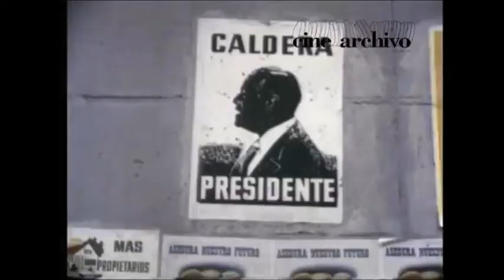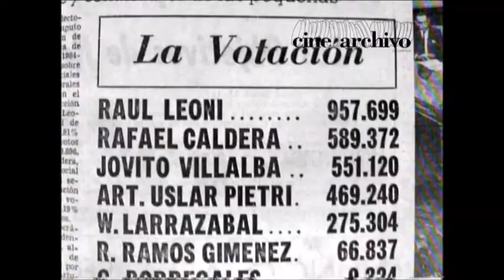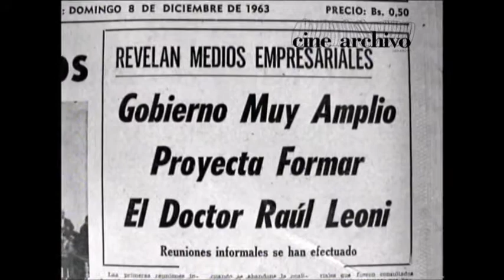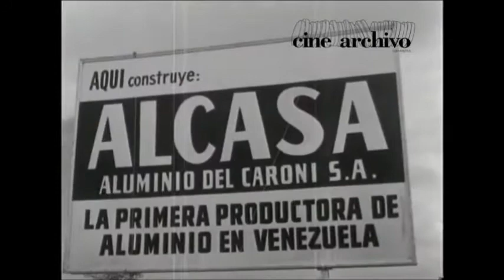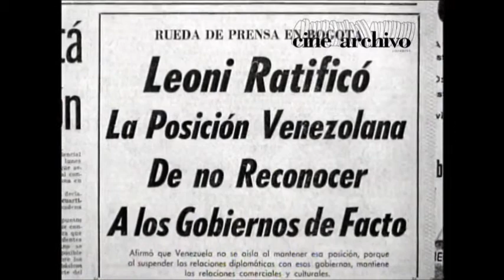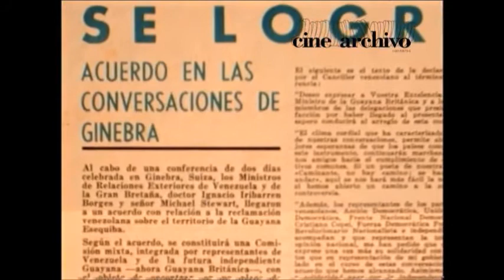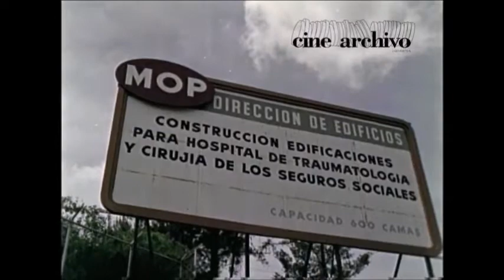RAUL LEONI GERENCIA PARA TODOS MANAGEMENT FOR EVERYONE PROFESSOR RAFAEL NIEVES CONSULTANT